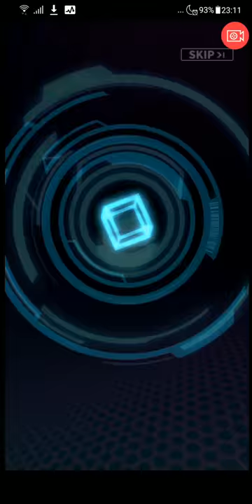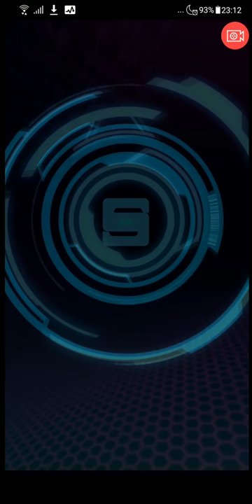【英語とクイズのココロセカイ】標準クエスト12～15章【#6】